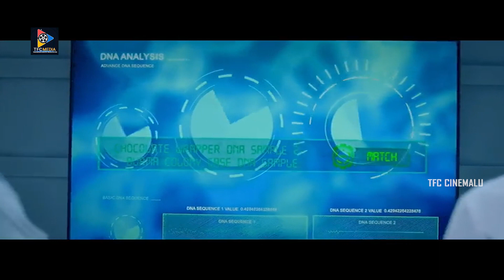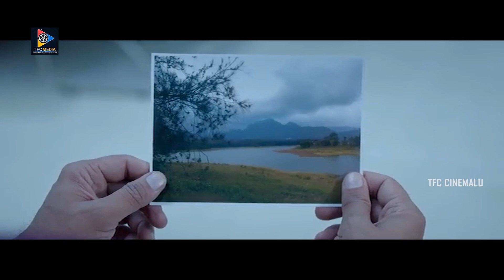వామ్మో! ఈ సీన్ చుస్తే ఎవరైనా షాక్ అవ్వాల్సిందే..! || TFC Cinemalu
Watch వామ్మో! ఈ సీన్ చుస్తే ఎవరైనా షాక్ అవ్వాల్సిందే..! || TFC Cinemalu.